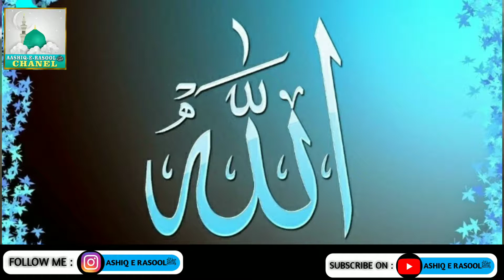Hazrat Hanna(Alaihissalatu wasallam)ko Kaise Aulad hue?